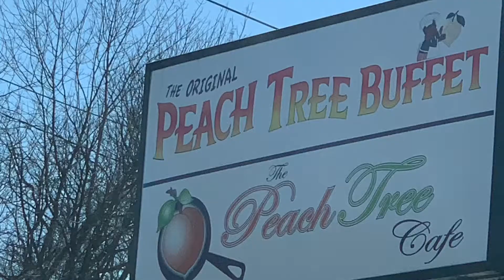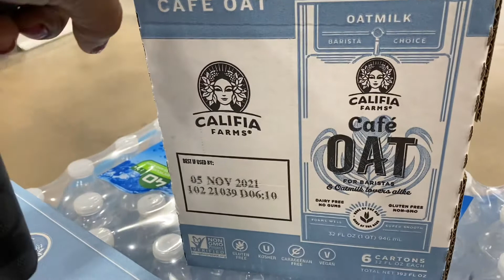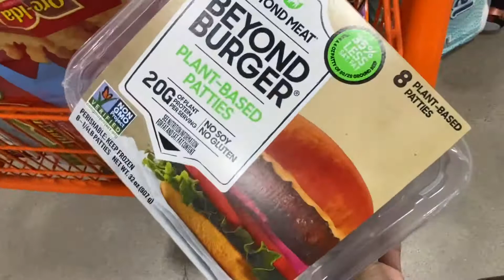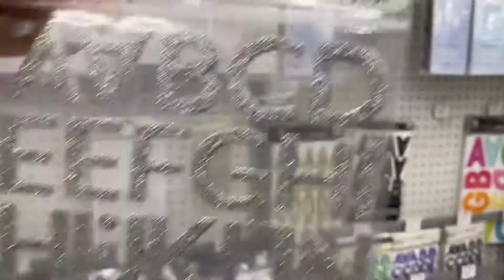Vlog | Did He Fall at Costco ? | Costco Haul | What you should buy at Costco | Hanging with Gram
Hey Y'all,
Life is about making progress in spite of your current circumstances to reach your full potential!
Be kind to yourself, others, including strangers!

Executive membership saves you money in the long ...trust me I tried going without it.

{ 2 % Cash Back helps you towards your renewal membership & walk away with a check}

Travel Rewards programs: Sign Up for Savings